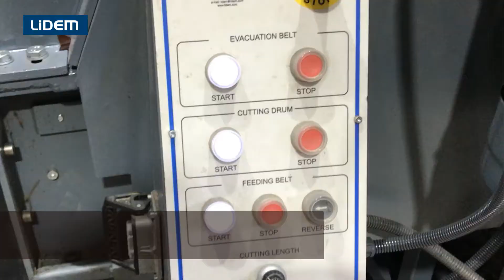Cutter or shredder machine for Airbag recycling (polyester with laminated PET)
High output cutter or shredder for the recycling of scraps coming from airbag manufacturing process.

LIDEM's shredder is the result of an exhaustive R+D process, adapting existing models for the cutting of polyester eith laminated PET which is used in airbag manufacturing (used in automotive and aeronautical industries).

Furthermore, this machine is also able to process other materials such as glassfiber, kevlar, technical fabrics, agricultural films, raffia and bigbags...